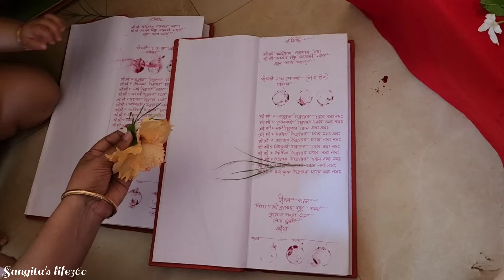নিজের মন্ত্রে নিজে হাতে পূজো দিয়ে অনুমতি না নিয়ে সে মিষ্টি খাবেনা😲|নতুনের সাথে পুরাতনের ছোঁওয়া🤗